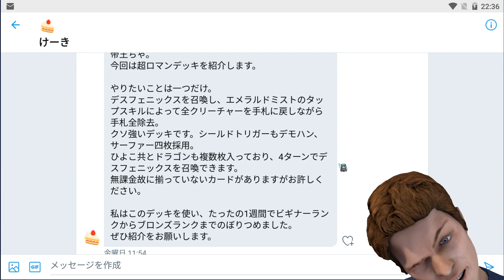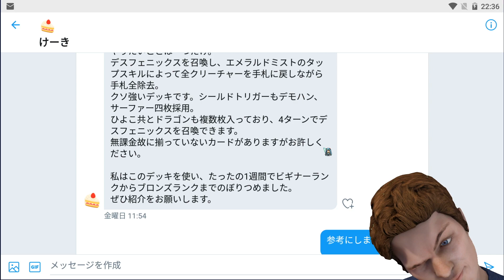【盤面、手札を1ターンで全て墓地送り】絶対に許されない『チートコンボ』が発見される...エメラルド・ミストとデス・フェニックスの相性ヤバすぎだろw w w w【デュエプレ】【デュエマプレイス】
★Twitterはこちら↓
『お仕事依頼はTwitterのDMでお願いします。

★おすすめ動画はこちら↓
【新型カウンターデッキ】恐るべき戦術。絶対に使っている人がいないデッキです。全部エターナルゲートで解決です。【デュエプレ】【デュエマプレイス】

【デス・フェニックスに１００％勝てる構築】３日間、徹底的に対策を練って造られた『最強ナーガ構築』が天才的なデッキ完成レベルだったw w w w w【デュエプレ】【デュエマプレイス】

【新環境で最強デス・フェニックス構築】チートすぎる...驚異の１００連勝を記録。最上位ランカーが考案したフェニックスの最終形態がヤバすぎたw w w w w w w【デュエプレ】【デュエマプレイス】

【闇文明以外に人権なし】ドルべロスのガチ構築がヤバすぎた...呪文封じ、クリーチャー召喚封じが鬼畜レベルにエグいw w w w w w w【デュエプレ】【デュエマプレイス】

【３ターンで試合終わる】ギネス記録更新！２分で勝てます！前代未聞の赤黒速攻が音速を超えて新幹線より早くなったw w w w w w【デュエプレ】【デュエマプレイス】

【新型５C天門でマスター到達】アムシオン追加で超次元的なパワーを得た！もう誰にも俺様を止めることは出来ねえよ。【デュエプレ】【デュエマプレイス】

【第５弾 勝率１位を記録】なんだよこの構築...無限増殖コンボを搭載した『ナーガの最終形態』で天下統一を果たしたったw w w w w w【デュエプレ】【デュエマプレイス】

【天門ボルバル ソード】対応力お化け。『上級者ランカー１位』が徹夜で考案した究極のガチデッキ。最速デュエルマスター到達を伝説記録！！【デュエプレ】【デュエマプレイス】

【速攻デッキの最終形態】４ターンキル確定。速さを最大限まで追求したチート構築が考案される。ソウル・フェニックスは新弾で１番の大当たりカード決定w w w w w【デュエプレ】【デュエマプレイス】

【頭おかしなるで...】『デュエプレ引退』を検討するレベル。天門×マーシャル・クイーンがエグすぎた...なにこれ...ひっでぇ...【デュエプレ】【デュエマプレイス】